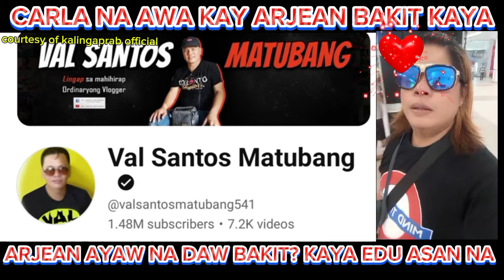CARLA NA AWA KAY ARJEAN BAKIT? KAYA ARJEAN AYAW NA DAW BAKIT? KAYA EDU ASAN KANA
🛑WOW CARLA PAPA SUKIN NA ANG MUNDO NG BLOGGING ANO? KAYA BALAK NI   CARLA TARA ATIN PANOORIN
CARLA MY NILINAW KAY JOMAR ANO? KAYA SINABI NI CARLA AT JOMAR SUBRANG LOVE SI CARLA
CARLA MUKANG INLOVE NA KAY PAPA JOMS KITA SA TINGIN NI CARLA KILIG NA MAY KASAMANG TITIG

LIFESTYLE VLOGS | CHARITY VLOGS | KALINGAP REACTOR | COMEDY REACTION VIDEOS
My channel is all about Lifestyle vlogs, Charity Vlogs and Reaction Videos, which may include helping needy and poor people and families, helping street dwellers for food and clothing, sharing the donors' contributions for all people need help and assistance, my daily vlogs, hilarious reaction to love team, funny reaction and commentary, reaction to current events.

Jose Hallorina,
July Paunil,
Pugong Byahero,
Virgelyncares 2.0,
Charity vlogs,
Charity Vloggers,
KABUSINESS Official,
Feeding programs,